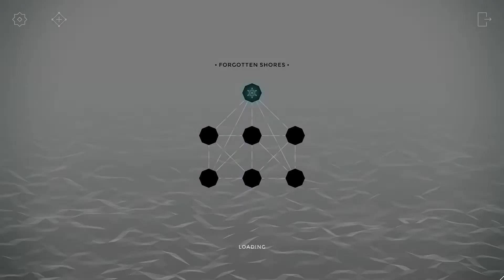Monument Valley Forgotten Shores - Appendix ii: The Serpent Lake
Game Title: Monument Valley - Forgotten Shores
Genre(s): Puzzle, Atmospheric, Adventure
Released: 12 July 2022
Goal: Puzzle Completion

Appendix ii - The Serpent Lake

Embark on a journey of forgiveness through impossible environments and illusionary puzzles. Experience this meditative and calming puzzle game by manipulating monuments and creating evolving paths to explore new, surreal, and mysterious worlds.